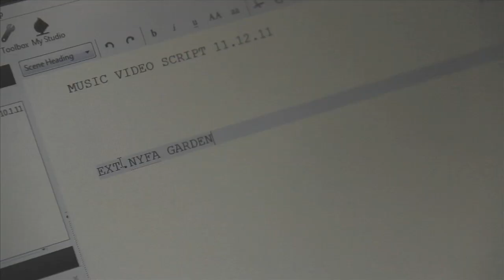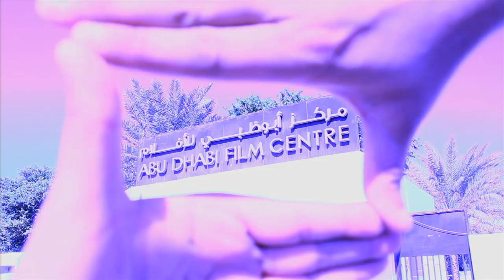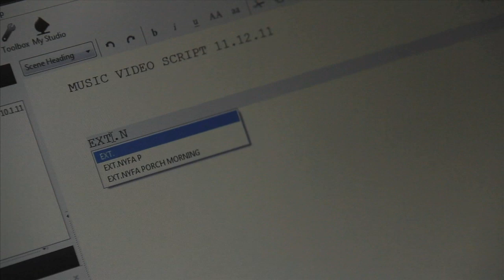MESSAGE_DELIVERED.mov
This music video is a 03 minute student showcase, during a 12 week film making course at NYFA  Abu Dhabi,shot with a still photography camera (Canon 550d) and a tripod. No  bounce boards,lights,gels,dolly.
Synopsis of Message_Delivered
Its a story about a script writer who is facing a writers block, who then gets frustrated and shuts his eyes surrendering his mind to the universe. Suddenly there then is a play of his conscience,a boy appears who is the idea/message (the color blue in cinematic grammar indicates not real or past or...) the idea starts from a door step , interacting with few people in a strange fashion and comes and sits somewhere near(Abu Dhabi Film Center) to where the script writer is sitting and then dissapears.On which then the script writer suddenly gets up (split screen) re collects all that he dreams and starts putting it down on his script. Hence the Universe has delivered the script Writer a Message.